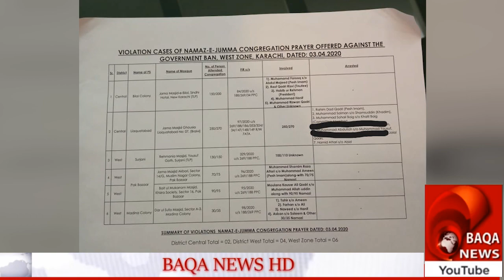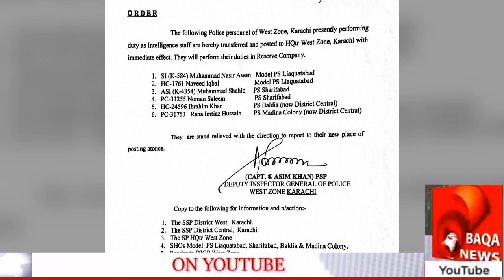Baqa News -liaquatabad police ki awam kay sath ziadti special report